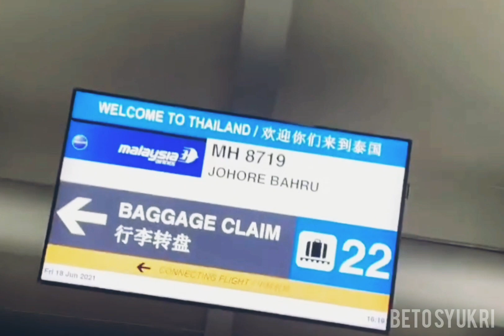JOHOR DARUL TAKZIM PLAYER'S SAFETY ARRIVE AT BANGKOK, THAILAND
KREDIT: JOHOR SOUTHERN TIGERS